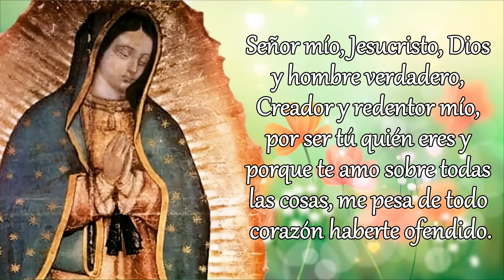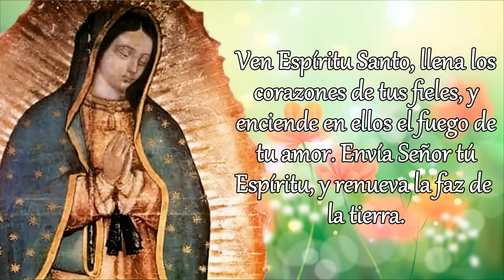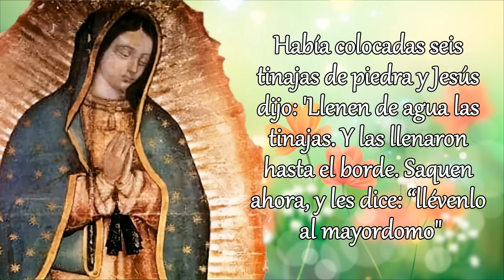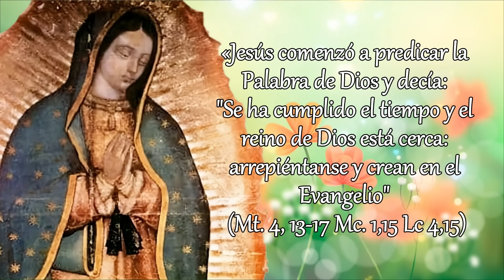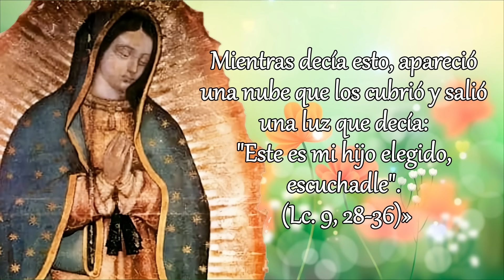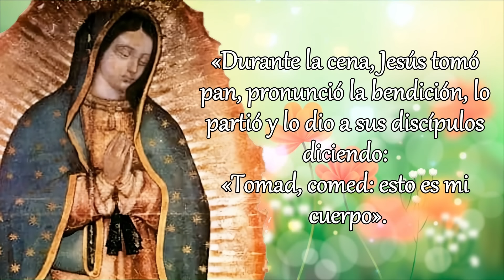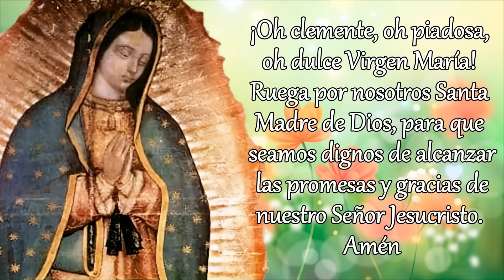SANTO ROSARIO DE HOY, JUEVES 4 DE ABRIL 2024.